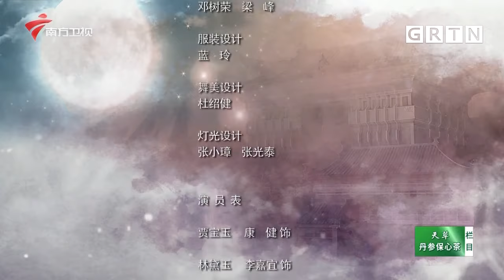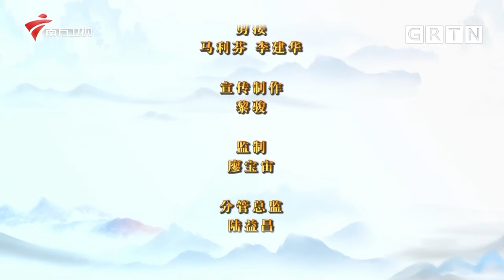【广东粤剧粤曲】经典合集《情僧偷到潇湘馆之宝玉闹婚》【老倌有戏】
广东电视综艺 广东卫视 老倌有戏 全方位搭建名家与海内外戏迷之间的沟通桥梁，培育更多年轻受众，在更大范围内推广优秀岭南粤剧粤曲文化，为岭南文化发声，让粤韵之声在更多优质平台唱响，让戏曲艺术传播更接地气，让戏剧名家走进群众，聆听大众的声音。